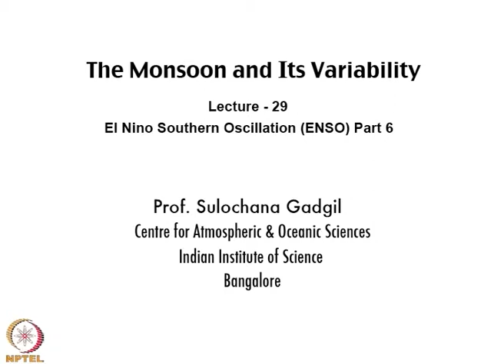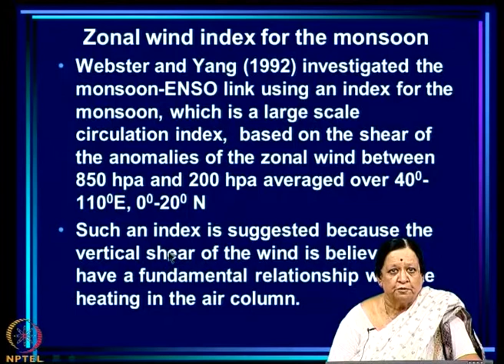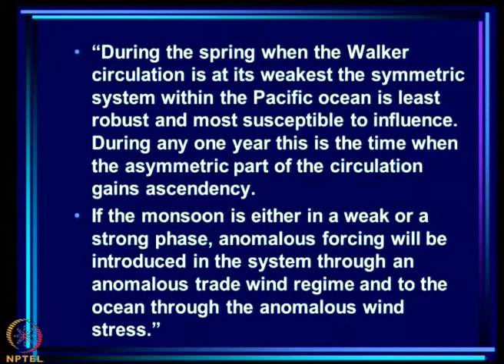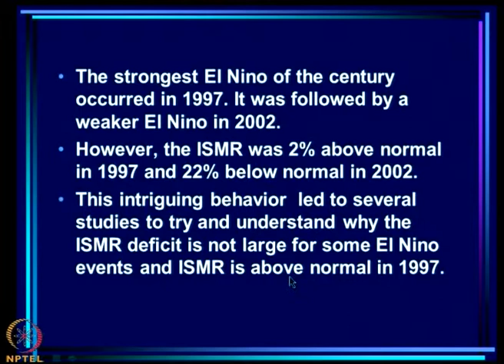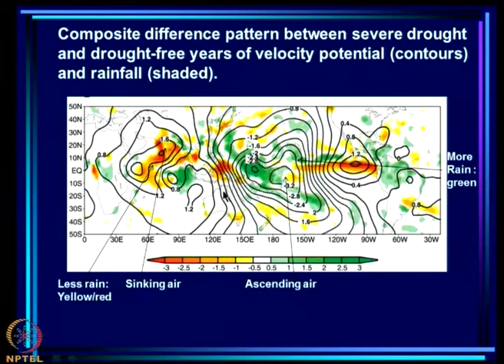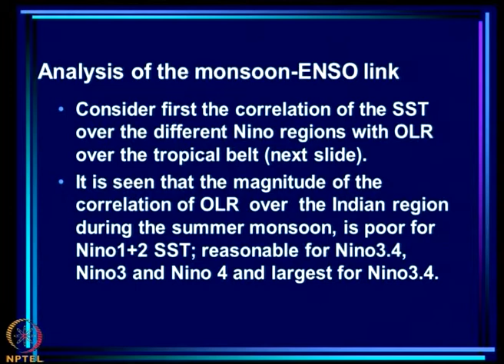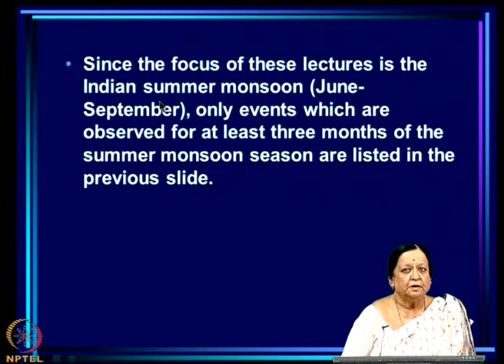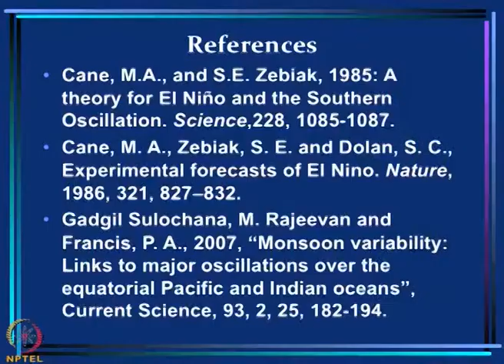Mod-11 Lec-29 El Nino Southern Oscillation (ENSO) Part 6